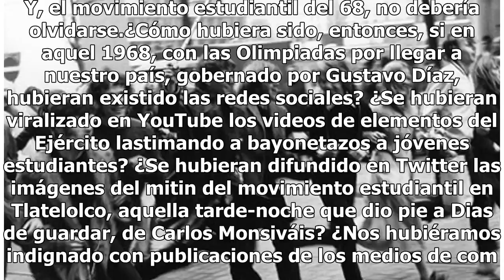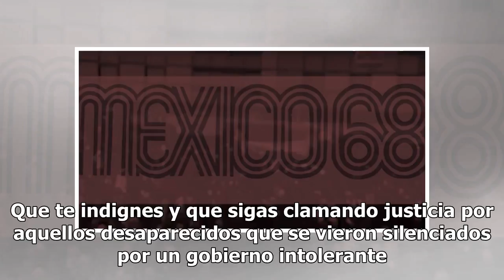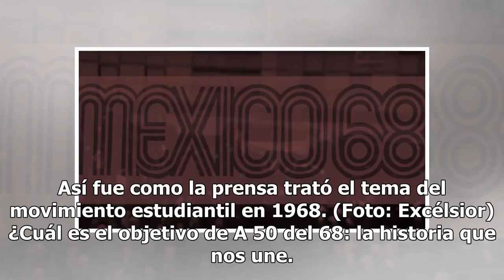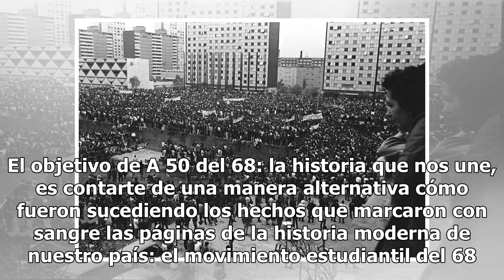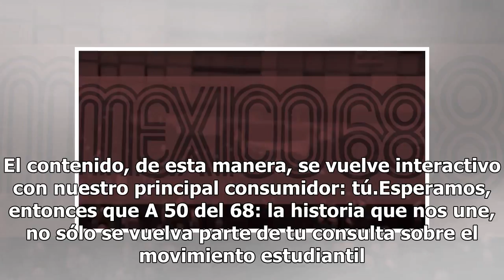¿Cómo hubiera sido el movimiento estudiantil del 68 en las redes sociales?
El olor a sangre aún permanece en la Plaza de las Tres Culturas. Las imágenes de los zapatos pertenecientes a mujeres y niños, rondan nuestra cabeza cada dos de octubre. Las luces de bengala provenientes de los helicópteros dando la señal a los soldados para disparar, brillan en el cielo a cincuenta...